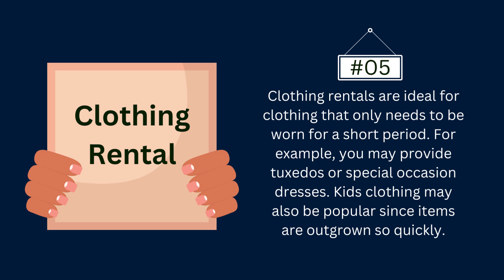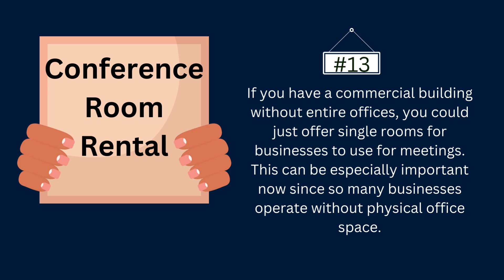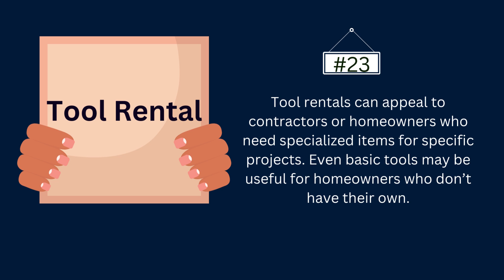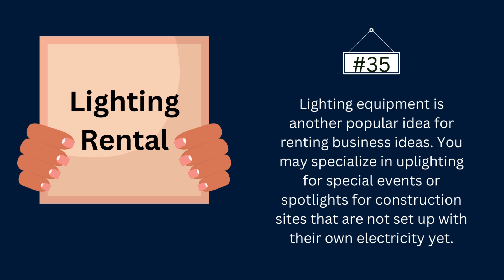Profitable 40 Rental Business Ideas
Neutral View - Trends on Games, Social Media, Digital Selling & Marketing, Ecommerce.

02) The information contained here is provided on an "as is" basis with NO guarantees of completeness, accuracy, usefulness or timeliness.
03) The information contained herein should NOT be used as a substitute for the advice of an appropriately qualified and licensed professional.